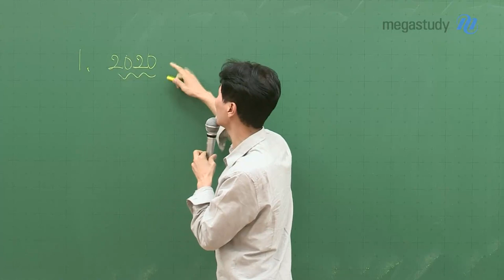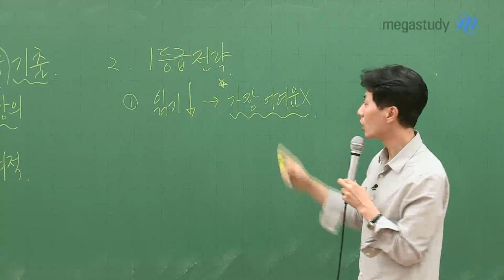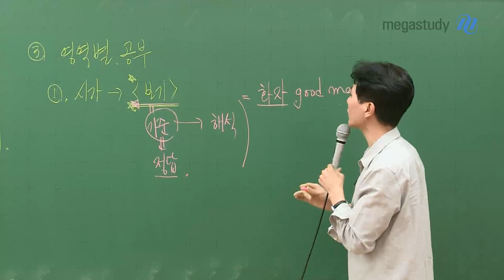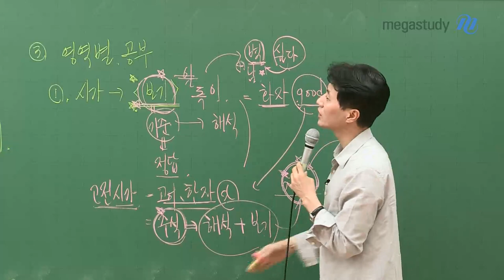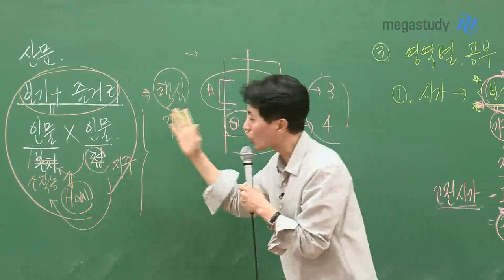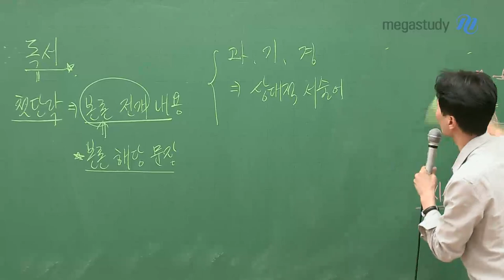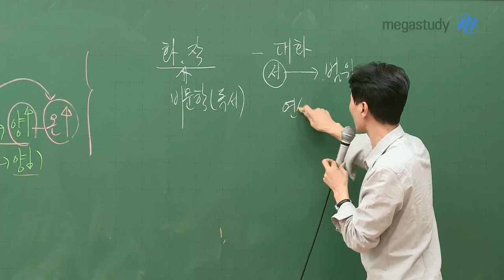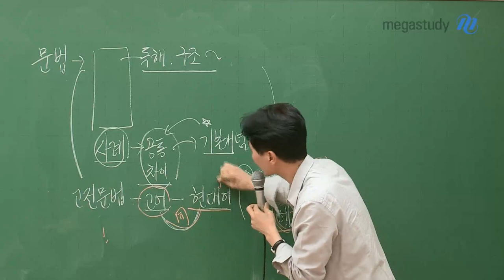[메가스터디] 국어 최인호 쌤 - 첫 모의고사 3월 학평! 국어에서 1등급 받자!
3월 학평이 얼마 남지 않았습니다.
이번 캐스트에서는 3월 학평 국어에서 고득점을 받을 수 있는 방법에 대해 이야기합니다.
조금이라도 도움이 되었으면 좋겠습니다.

1. 2020학년도 수능 기출 문제를 풀자!
- 3월 학평은 전년 수능과 동일한 패턴, 구조로 출제가 됩니다.
- 수능 해설강의를 방법론적 측면에서 보면 도움이 됩니다.

2. 1등급 전략
- 읽기 속도가 낮으면, 가장 어려운 문제는 포기하고
  나머지 영역에 투자하는 것도 방법입니다.
- 문제 풀이 순서에 변화를 주는 것도 도움이 될 수 있습니다.

3. 영역별 공부 방법
- 시가 문학 : (보기)를 먼저 보고, (보기)를 기준으로 객관적으로 읽읍시다.
- 산문 문학 : (보기)+줄거리를 먼저 보고, 인물의 관계를 잡읍시다.
- 독서 : 첫 단락에서 기준을 잡고, 본론에서 중요한 문장에 중점을 두고 읽읍시다.
- 화작 : 독서 영역과 동일한 방법을 적용합시다.
- 문법 : 구조를 그리면서 정확히 읽고, 사례 암기가 아니라 기본 원리를 적용합시다.

걱정이나 고민보다는
논리적인 방법으로 충분히 고득점을 할 수 있다는 자신감을 가지길 바랍니다.